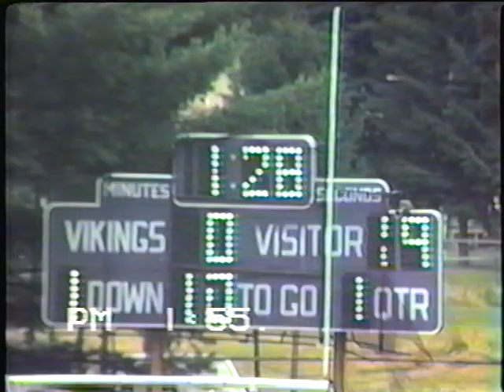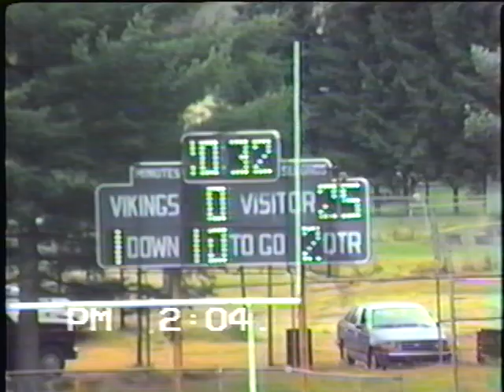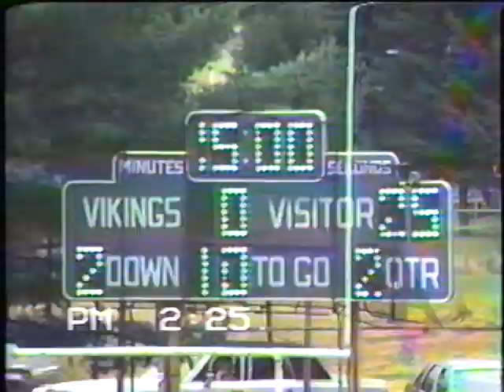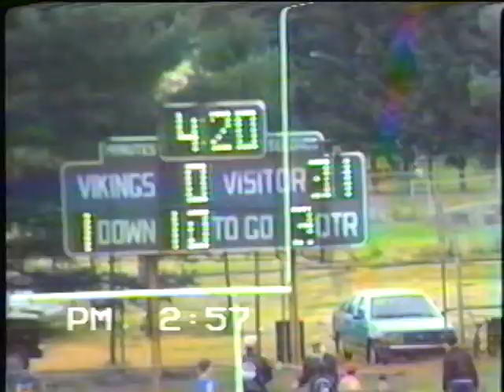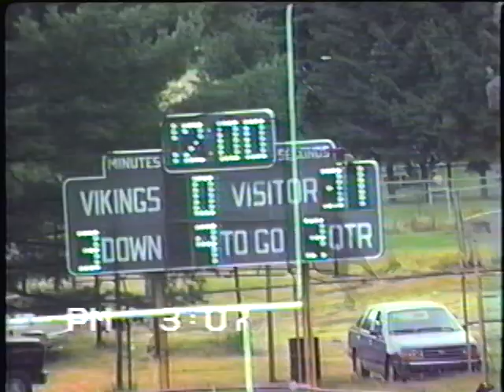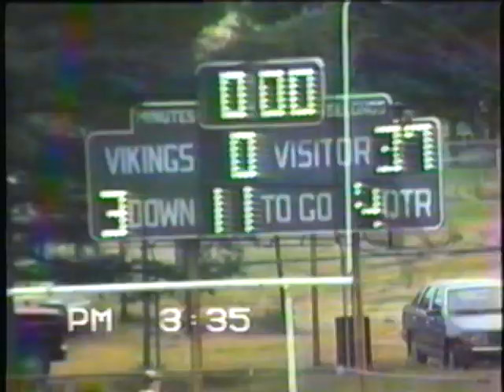1991 United at Blacklick Valley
10/19/1991 - United at Blacklick Valley
United's Junior RB Clint Rose had 117 yards rushing and 1 TD